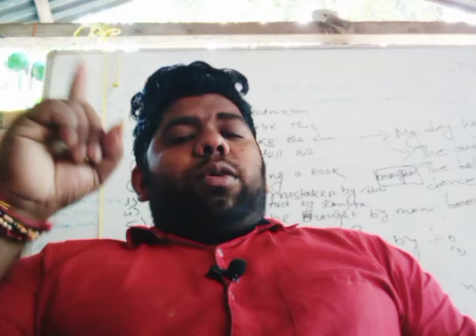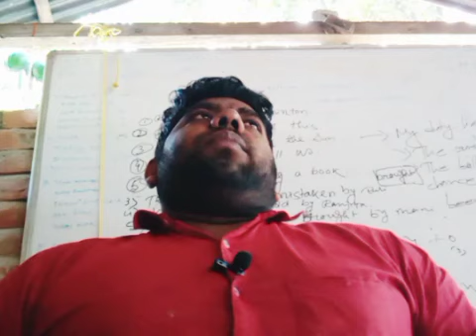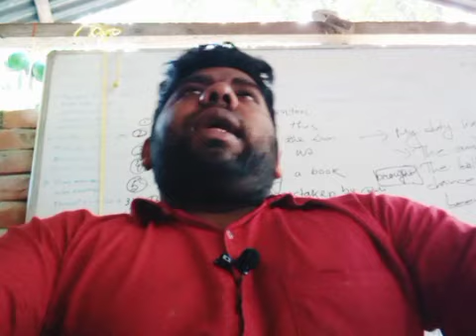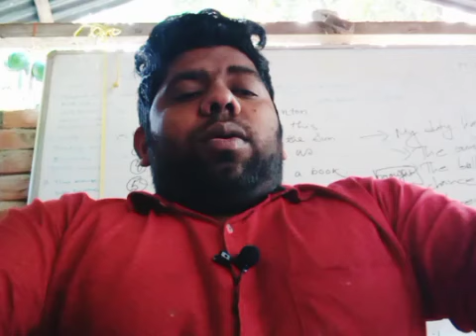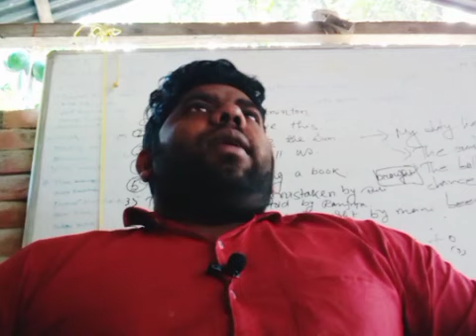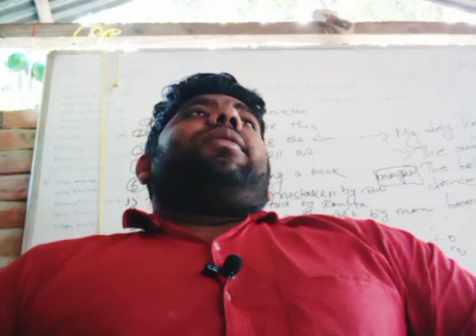MY OWN TRUE FAMILY